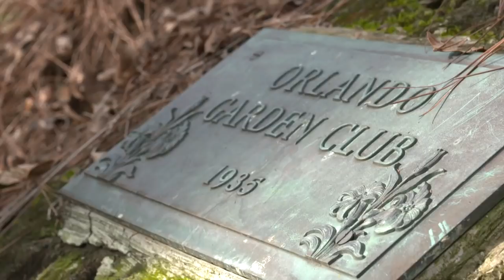Melanin Magic in NXT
An incredible photoshoot takes place during Black History Month and showcases that Aja Smith, Bianca Belair, Briana Brandy, Kayden Carter, Mia Yim, MJ Jenkins and Simone Johnson are comfortable in, and proud of, their black skin.